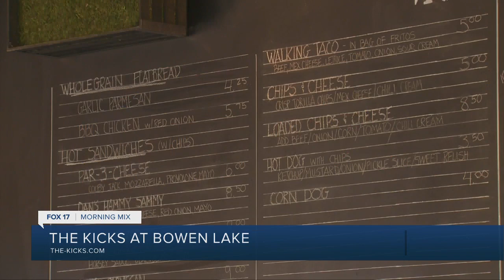The Kicks at Bowen Lake- First soccer golf course in West Michigan